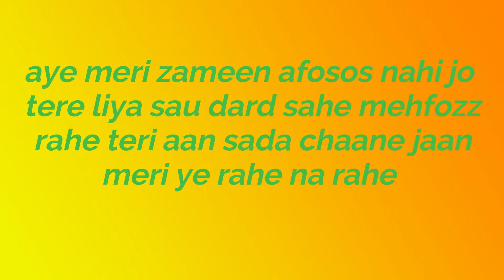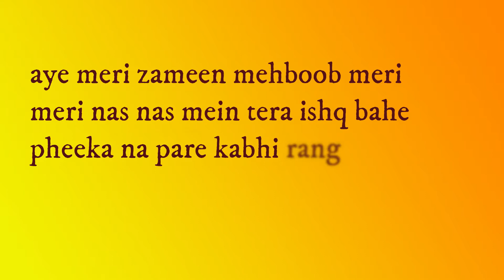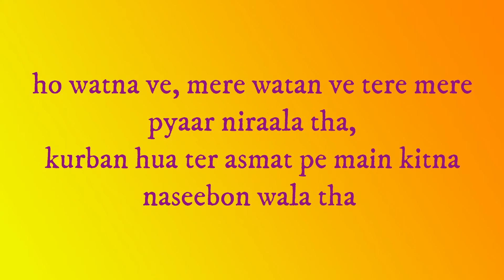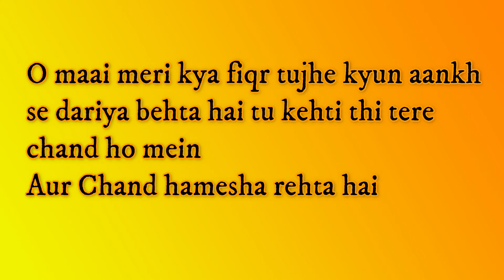Teri Mitti 8D Audio From Kesri Movie | Akshay Kumar | By M.D RECORDINGS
Lyrics:

Talwaaron pe sar waar diye
Angaaron me jism jalaya hai..
Tab jaa ke kahin humne sar pe
Ye Kesari rang sajaya hai..!!!

Ae meri zameen, afsos nahin, jo tere liye sau dard sahe..
Mahfooz rahe, teri aan sadaa, chahe jaan meri ye rahe na rahe..

Ae meri zameen, mahboob meri, meri nas-nas mein tera Ishq bahe
Pheeka na pade kabhi rang tera, jismon se nikal ke khoon kahe..

Gul ban ke main khil jaawaan

Teri nadiyon mein bah jaawaan..
Teri faslon me lahraawaan..

Sarson se bhare, wo khet mere, jahan jhoom ke bhangdaa paa na saka..
Aaabad rahe, wo gaanw mera, jahan laut ke wapas jaa na saka..

O watna ve, mere watna ve, tera mera pyaar niralaa thaa..
Qurbaan hua, teri asmat pe, main kitna naseebon wala thaa..

Teri mitti mein mil jaawaan

Teri Kahiton me lahraawaan..

Verse 3

O heer meri, tu hasti rahe, teri aankh ghadi bhar nam na ho
Main marta tha, jis mukhde pe, kabhi uska ujala kam na ho..
O maayi meri, kya fikra tujhe, kyun aankh se dariya bahta hai..
Tu kahti thee, tera chaand hoon main, aur chaand humesha rahta hai..

Set Teri Mitti as your caller tune - SMS KESARI3 To 57575